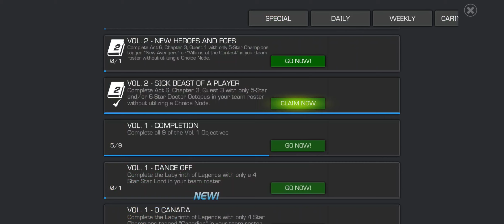Carina's Challenge Vol.2 6.3.3 Havok solo with Doc Oc